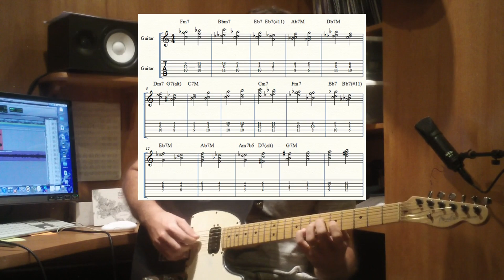All the things you are - Ex 20 da aula de acordes - Novas possibilidades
Você encontra esta aula e outras aulas avulsas para vender neste
Visite também a maior escola virtual do Brasil na qual sou professor e diretor

Cansado dos seus acordes? Video aula - Acordes - Novas possibilidades

Aplique um novo vocabulário de acordes em qualquer estilo: jazz, rock, fusion, musica brasileira e etc.

Video HD com mais de 2 horas de conteúdo.

Apostila com 30 folhas em pdf

Exemplos em tablatura e partitura.

Aplicação sobre acordes estáticos, modulações e progressões tipo 2 5 1, blocos para maiores, menores, dominantes, dominate alterado, meio diminuto. Aplicação sobre música. Harmonia quartal, quartal invertido, acordes construídos apartir de combinação intervalar, clusters, e etc.

6 playbacks gravados com instrumento real nos estilos jazz, rock, fusion e funk.
Envio pelo correio.